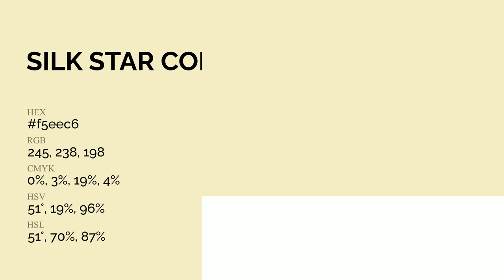Silk Star color f5eec6 hex Cool Yellow color f5eec6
What color is Silk Star ? f5eec6 hex, Cool Yellow color f5eec6

Hex f5eec6 Color Code is also known as Silk Star color

Hex f5eec6 Color code in RGB color code model is created after adding 96.08% red color, 93.33% green color and 77.65% blue color.
Hex f5eec6 Color code in CMYK color (process color) code model is generated after subtraction of 0% cyan, 03% magenta, 19% yellow, 04% black.